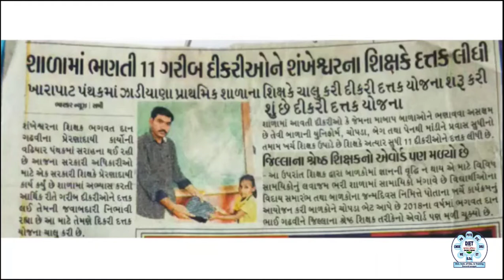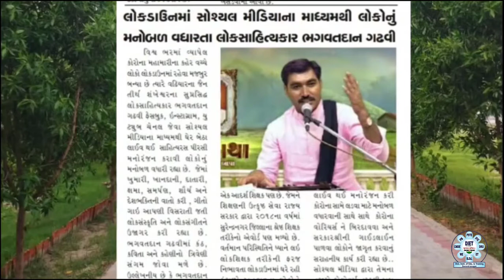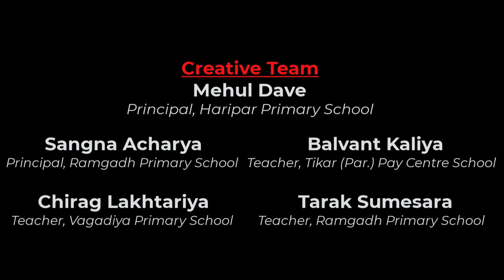09/30 લોકજાગૃતિ થકી શાળા વિકાસ